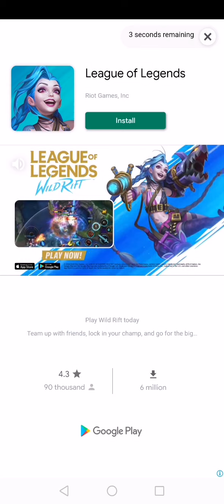OH~! My Office - Boss Simulation Game (2)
This is just me, enjoying the game and feeling relax to ease some stress and anxiety. I might be doing something wrong or stupid but this is how I want to play the game. So please join me as I feel relax and at ease playing this game. 😁

About the game:
Be a good boss through rewards or make your office a living hell with punishment

The company your father built is going bankrupt. As a boss, you have a chance to go back in time to save your company. Manage your office with an iron fist or let your employees slack off without consequence. How you manage your office will determine your company's success. Google Play Store Featured Game!